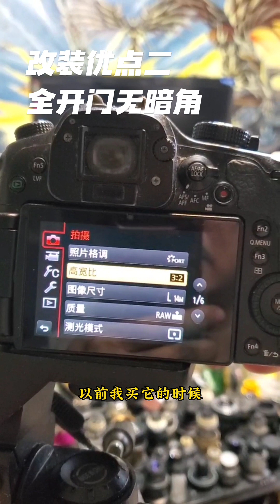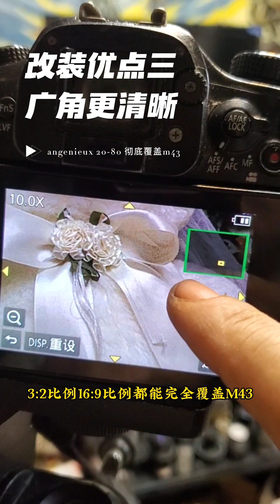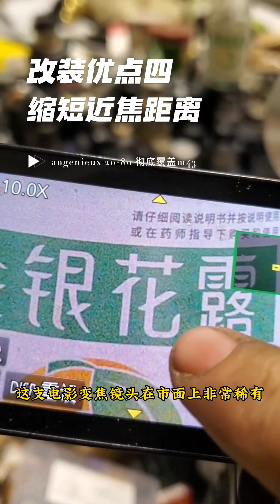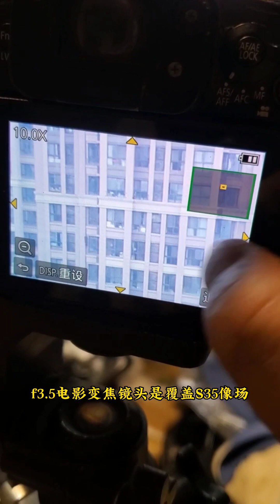Angenieux 20-80mm f2.5 cine zoom lens was modified to fully open the door without dark angles!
Modification advantage 1: Focusing with a focusing cylinder
Modification advantage 2: Full open door with no hidden corners
Modification advantage three: clearer wide-angle end
Modification advantage four: Shorten close focus distance